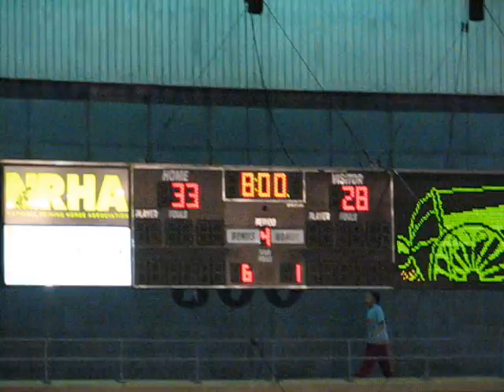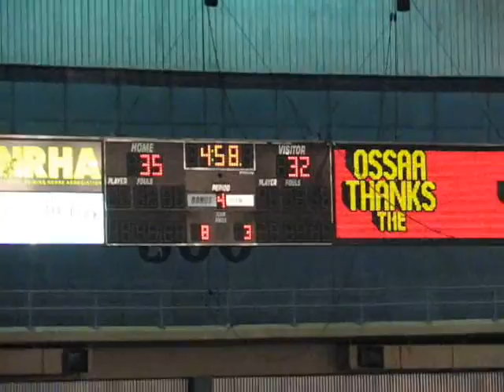Oklahoma HS Girls Basketball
Talequah Sequoyah vs Bethel
3A State Semi-finals 2007